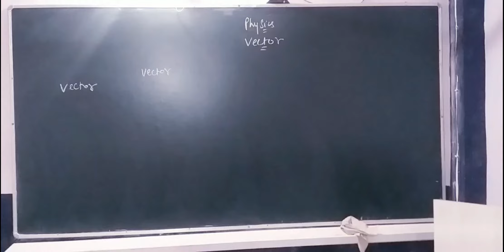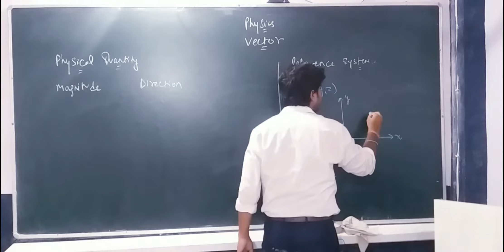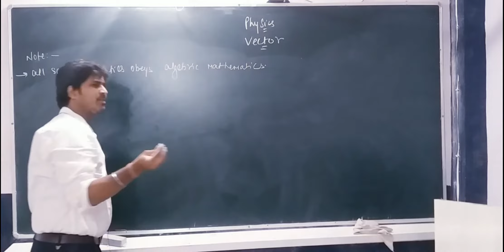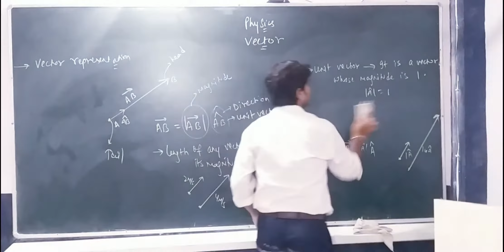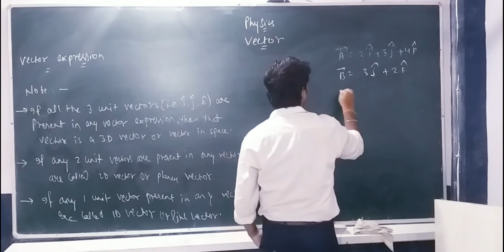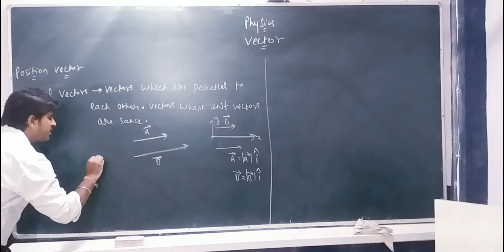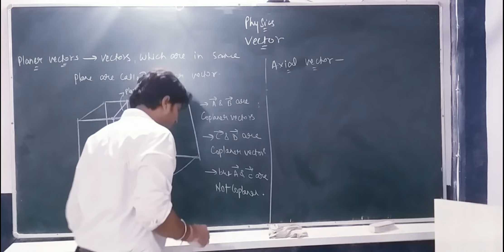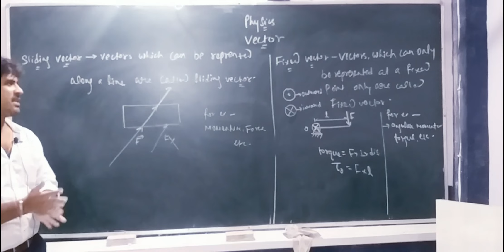Class-11 ||Vector|| part-1